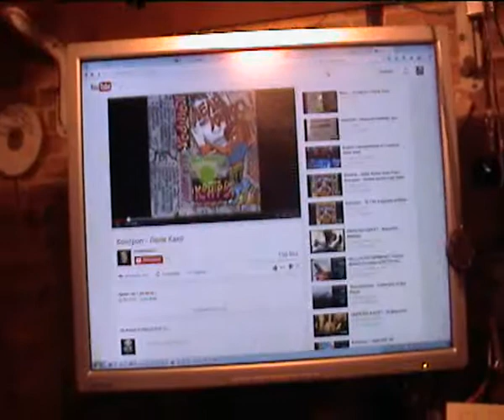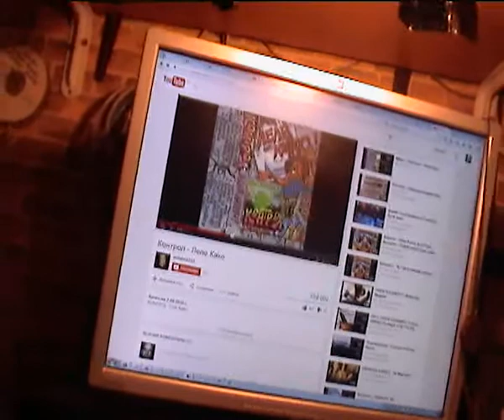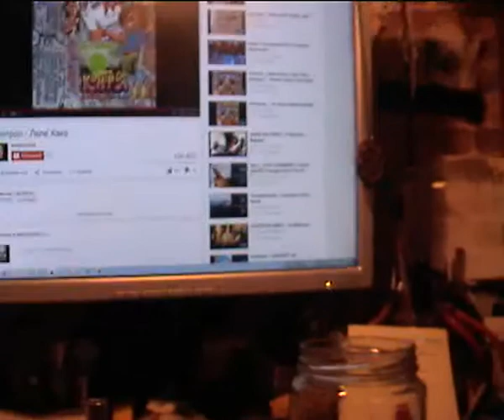цигара магара семейна трагикомедия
знеснемувам ходожествен ведеоклип